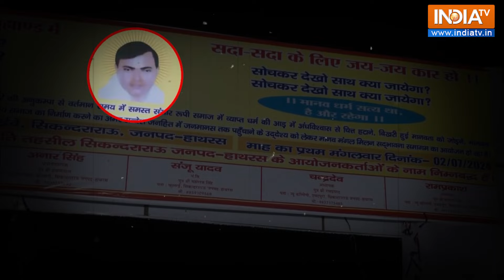Hathras Stamped Case | Surajpal Singh ने की लोगों से अपील, मौतों को लेकर क्या कहा, देखिए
Hathras Stamped Case |  Surajpal Singh उर्फ Bhole Baba ने लोगों से अपील की है। साथ ही उन्होंने हादसे में हुई मौतों को लेकर भी बयान दिया है, देखिए पूरी खबर।